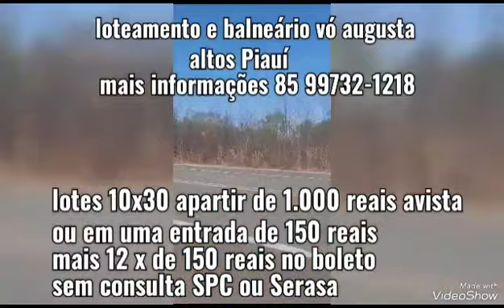bora compra. lotes 10x30 e no piaui